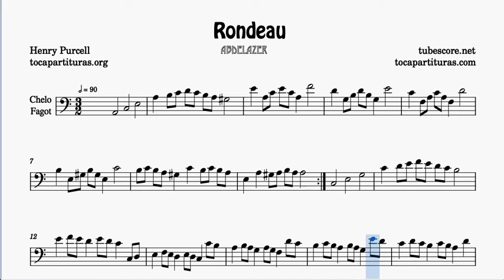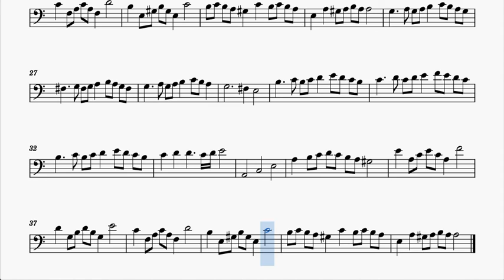Rondeau Abdelazer Purcell Partitura de Chelo y Fagot en Lam